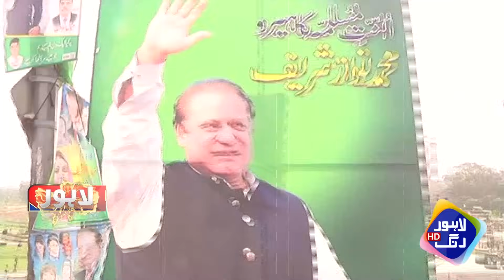Elections 2024 mein Jeet Kis ki ho Gi? Awam ka Fesla Aaa Gya | Lahore Puchta Hai | 31 December 2023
elections 2024
2024 election
election 2024,elections
ap elections 2024
election
2024 presidential election
2024 us election prediction
2024 us election
us election odds 2024
us presidential elections 2024
2024 united states elections
us elections
us presidential election 2024
vivek ramaswamy 2024 election
2024 us presidential election candidates
2024 us elections,election in pakistan
presidential election